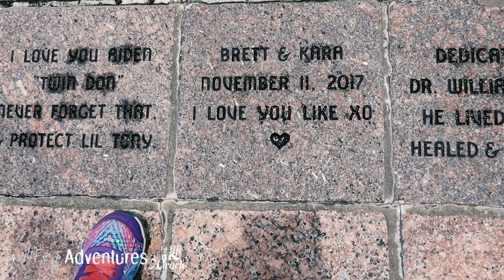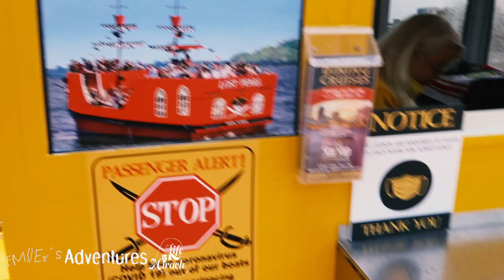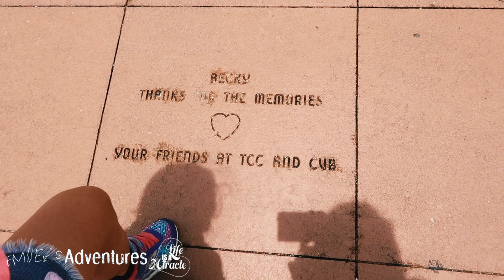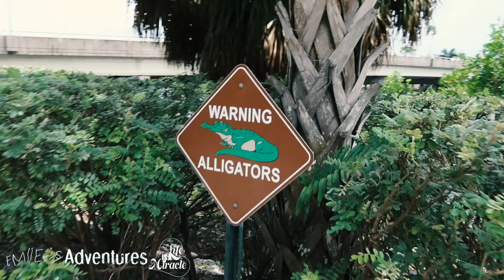River Walk Tampa | A Kids Perspective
🔆 About me videos!

🔆 Quick Links!

📹 Video Intro
▸ Sun through fingers image
Photo by Daoudi Aissa on Unsplash